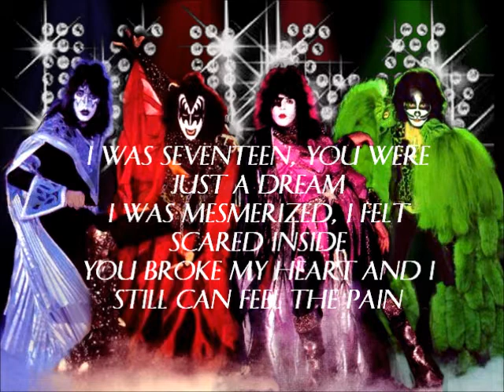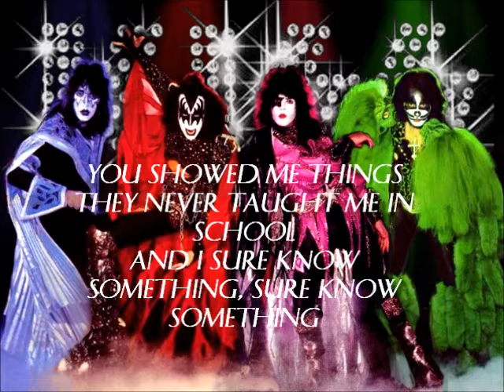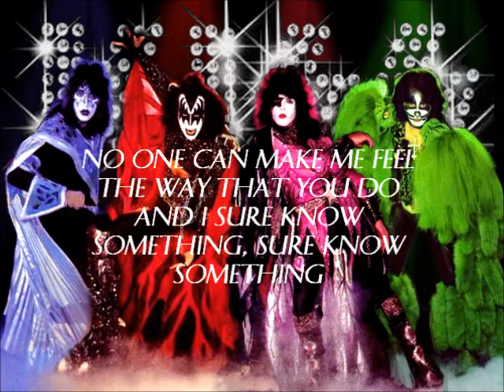"Sure Know Something" - Kiss [Lyrics]